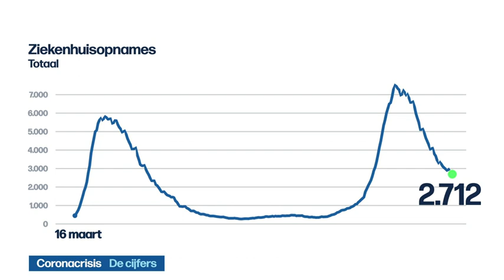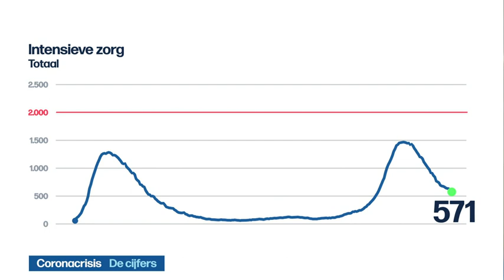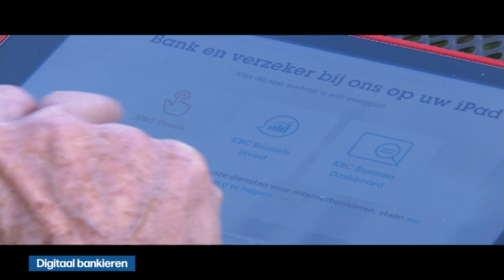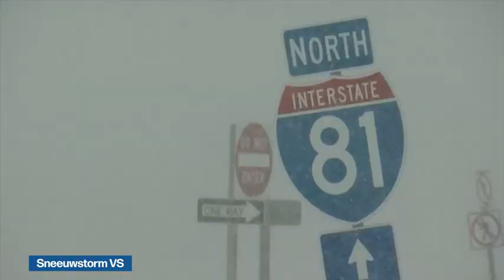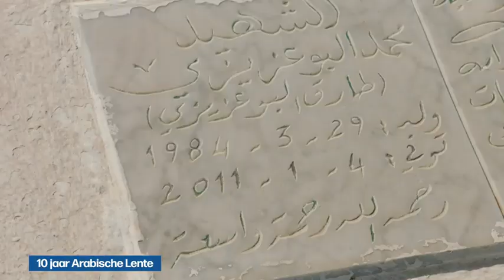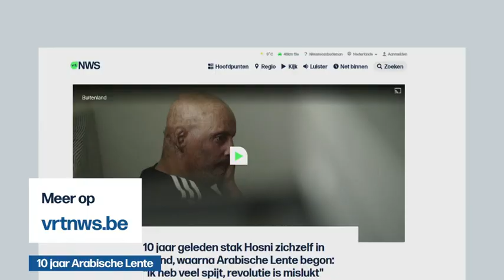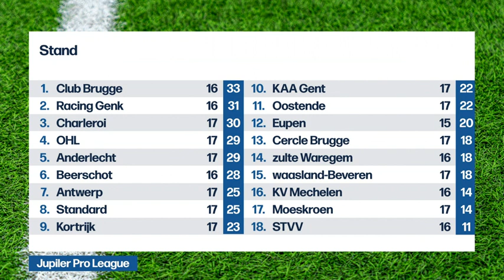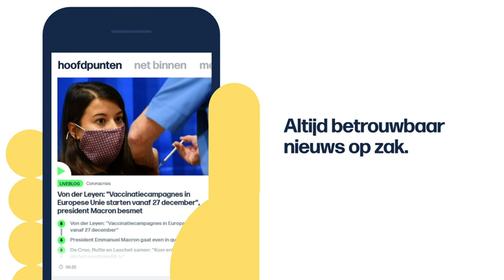VRT | Het journaal - donderdag 17 december 2020 om 13:00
00:08 Coronacrisis;Onderwijs
04:30 Coronacrisis;De cijfers
07:07 Coronacrisis;Vaccinaties
07:28 Waarnemingen KMI
08:35 Digitaal bankieren
09:59 Onverdoofd slachten
11:00 Sneeuwstorm VS
12:26 Jaarlijkse persconferentie Poetin
13:34 Coronacrisis;Frankrijk
14:39 10 jaar Arabische Lente
18:01 Antwerp - Zulte-Waregem
19:39 AA Gent - Waasland-Beveren
21:33 Inter - Napoli
22:49 Turnen
23:58 The Singing Club

Het journaal 13u van donderdag 17 december 2020.